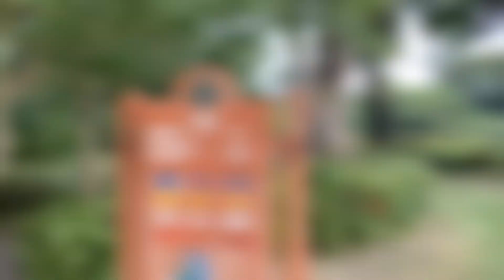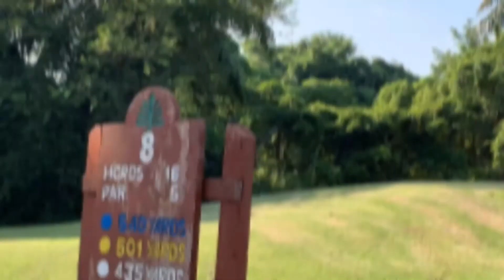Subhapruek Golf Club, Thailand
Popped out for a quick 9 holes at Subhapruek Golf Club on a recent trip to Thailand.